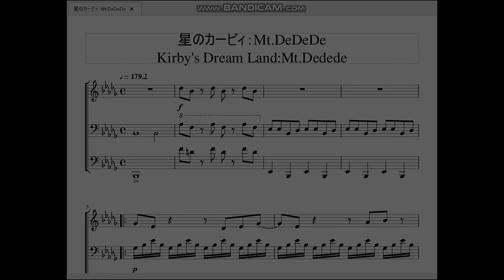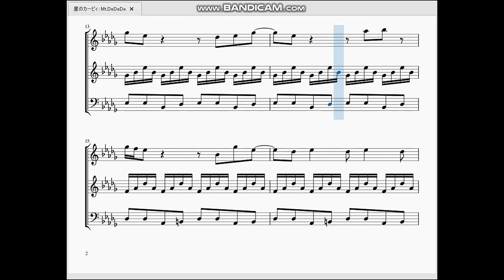星のカービィ：Mt.DeDeDe Kirby's Dream Land：Mt.Dedede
今回は初代『星のカービィ』より、VSデデデ大王戦の曲を作らせて頂きました。

　カービィの永遠のライバルにして宿敵にして友にして憎めない奴という設定てんこ盛り大王さま。
　そのデデデ大王を象徴するこの曲もまたカービィミュージックを代表する良曲です。が、この頃はまだAパートしかないバージョンです。あの特徴的なサビ部分はスーパーデラックスで初登場します。